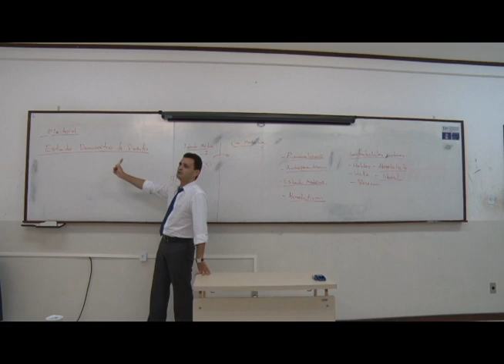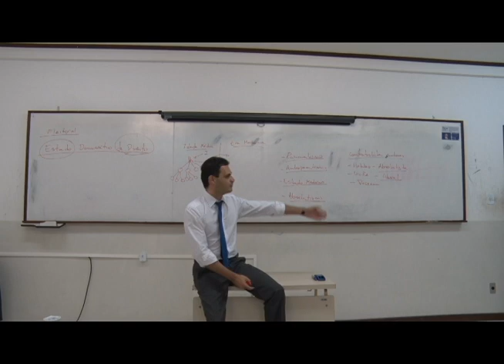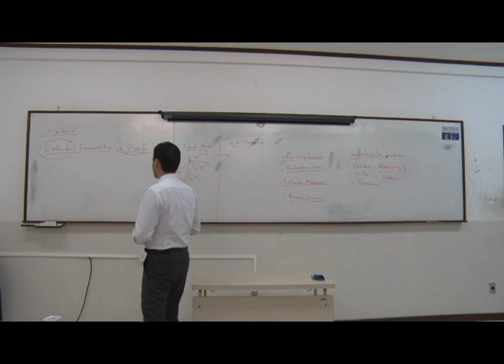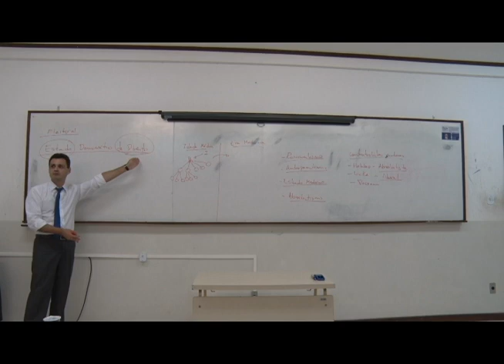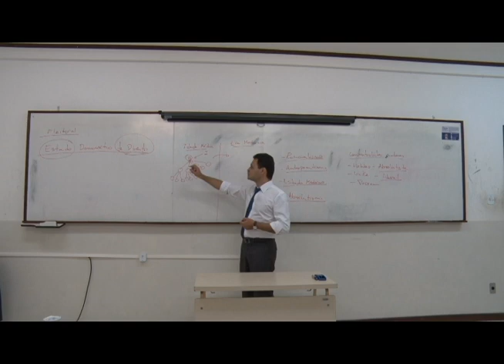Edson Vidigal - Eleitoral aula 1- parte 2/3